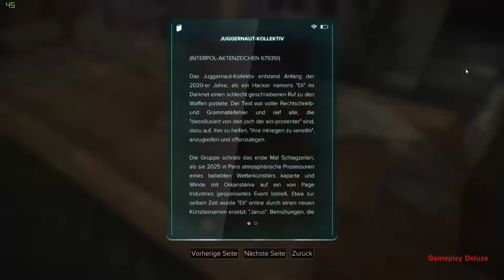Deus Ex Mankind 06 - [ Deutsch | Gameplay | Lets Play | Twitch LIVE | PS4 | Xbox ]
MODERATION: ZockerAndiLP